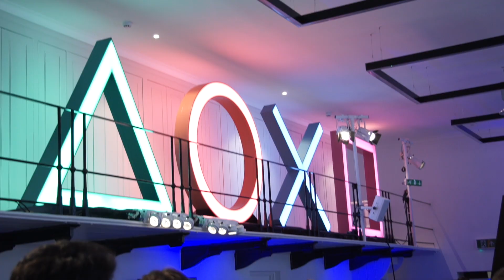POR QUÉ comprar una PS4 Pro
¿Qué no sabes por qué deberías comprarte una PS4 Pro? No te preocupes, Toniemcee y ByViruZz analizan las diferencias que hacen que esta consola sea la MEJOR del mundo... ¿Quién no querría tener la consola MÁS POTENTE del mercado?